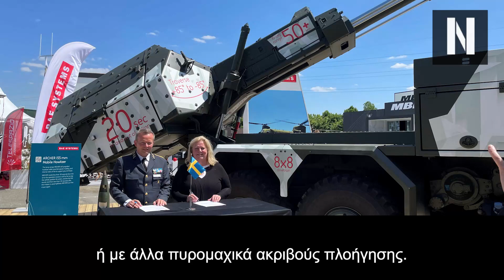Στην Ουκρανία τα υπερσύγχρονα πυροβόλα των Σουηδών! Κορυφαία και φονικά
Σύμφωνα με πηγές και υλικό, οι ουκρανικές δυνάμεις έλαβαν τα κορυφαία και υπερσύγχρονα αυτοκινούμενα πυροβολικά συστήματα Archer από την Σουηδία.

Η Ουκρανία, μήνες μετά την αίτηση βοήθειας που έκανε στην Σουηδία, έχει λάβει εν τέλει τα πυροβολικά συστήματα Archer.

Πιο συγκεκριμένα, οι Ουκρανοί ζήτησαν την αποστολή εξοπλισμού που θα υποστηρίξει και θα ενισχύσει την ισχύ πυρός των ουκρανικών δυνάμεων.

Όλα τα Γεγονότα
Στις 31 Οκτωβρίου, λογαριασμοί στο Twitter που παρακολουθούν στρατιωτικές επιχειρήσεις στην Ουκρανία και σαρώνουν τα οπλικά συστήματα του Κιέβου, δημοσίευσαν βίντεο του αυτοκινούμενου όπλου Archer των Σουηδών.

Με αυτά τα συστήματα, τα οποία τώρα παρατάσσονται από τους Ουκρανούς, η Στοκχόλμη έχει αναβαθμίσει την στρατιωτική της υποστήριξη στην υπό επίθεση χώρα.

Η στιγμή παράδοσής του είναι πολύ σημαντική, μιας και έλαβε χώρα εν μέσω έντονων βομβαρδισμών των Ρώσων σε ουκρανικές πόλεις. Η αμυνόμενη χώρα ανέφερε σε δήλωση πως προμήθειες νερού και ενέργειας χτυπήθηκαν άσχημα, αφού η Ρωσία εκτόξευσε περισσότερους από 50 πυραύλους με στόχο κρίσιμες υποδομές.

Σύμφωνα με αναφορές, πάνω από μισό εκατομμύριο άνθρωποι έμειναν χωρίς την τροφοδοσία πόσιμου νερού στην υπό επίθεση χώρα.
Κεφάλαια:
0:00 - Εισαγωγή
00:47 - Όλα τα Γεγονότα
02:19 - Ποιο Είναι το Σύστημα Archer;